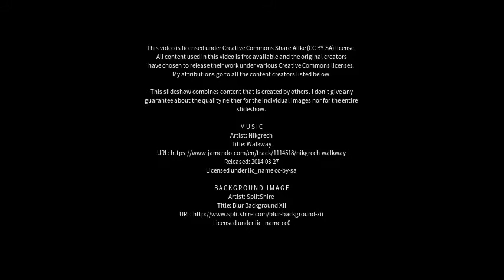Best places to visit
Best places to visit - Zweibrücken (Germany) Best places to visit - Slideshows from all over the world - City trips, nature pictures, etc.